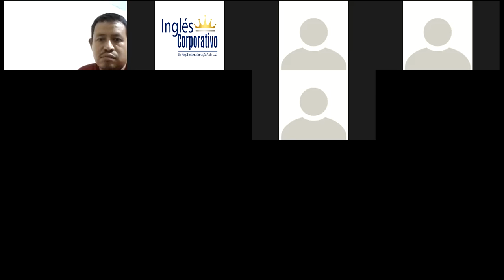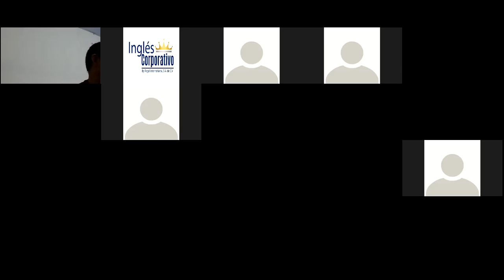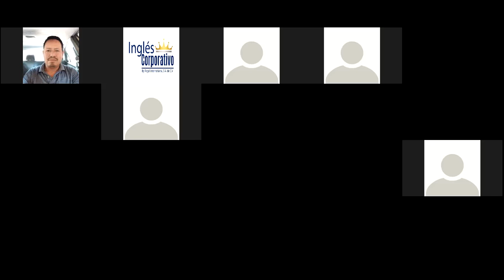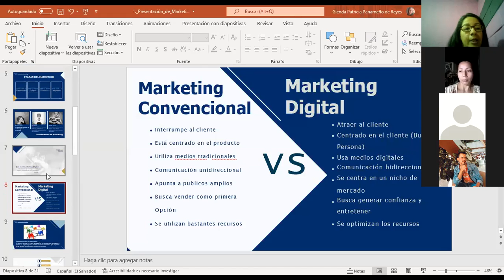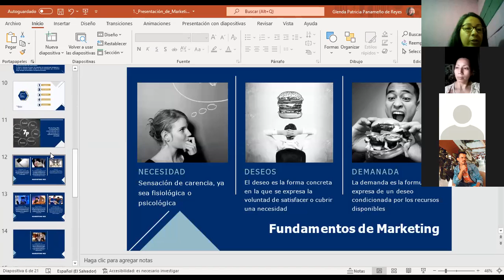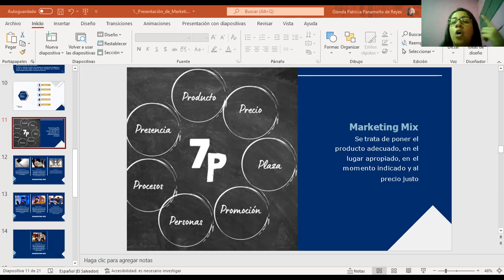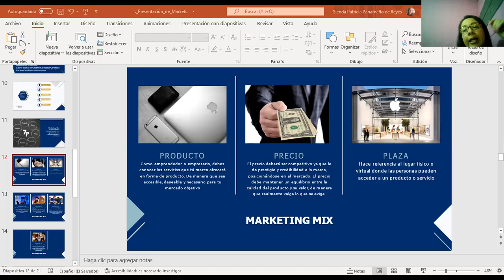Ingles Corporativo-MK Digital-Clase #2-Las 4Ps del MK Mix-03 Febrero 2022 - MKT-01-8-9-PM-02-22-351